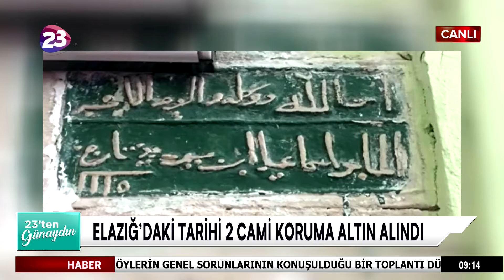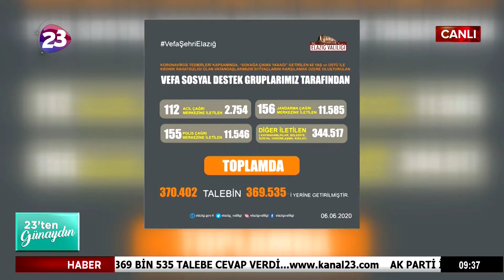23'TEN GÜNAYDIN - 08.06.2020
ELAZIĞ VE ÜLKE GENELİNDEN GÜNÜN İLK HABERLERİ, KİTAP ÖNERİLERİ VE NOSTALJİ KUŞAĞI HEPSİ VE DAHA FAZLASI KAHVALTI SOFRANIZDA. BERA NUR ÇAM İLE 23'TEN GÜNAYDIN HAFTAİÇİ HERGÜN SAAT 09.00'DA KANAL 23'TE SAKIN KAÇIRMAYIN.